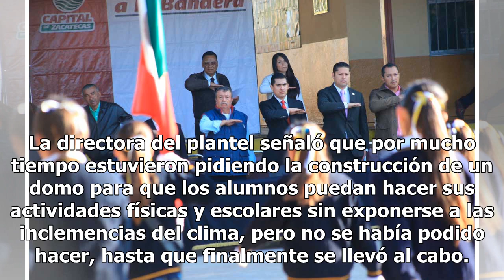Domo en la escuela 20 de Noviembre